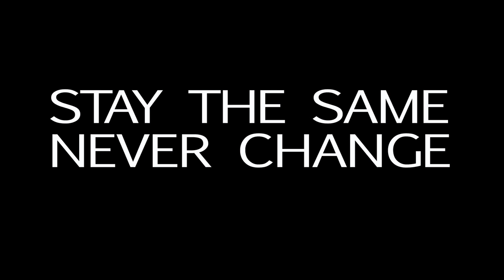NDNF Film Trailer: Stay the Same Never Change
Screening as part of the New Directors/New Films 2009 Film exhibition at MoMA and Lincoln Center.

Stay the Same Never Change. 2009. USA. Directed by Laurel Nakadate. Artist and director Laurel Nakadate takes us beyond the prepackaged and sanitized world of the Jonas Brothers and Hannah Montana to the true heartland of America and the tween-aged girls that inhabit it. In Kansas City, pop culture is something to be twisted and reshaped, relationships are either nonexistent or refabricated, and time is unstructured and teasing. At the heart of these girls' lives—and this innovative work of cinema—is a quest for understanding and a sense of place. The risks run and solutions posed engender both laughs and tears. The film's amateur actors and nonlinear narrative bring an unnerving, utterly human face to the challenges of young womanhood in a world that would prefer that girls watch the Disney Channel. 93 min.

Trailer courtesy of the filmmaker